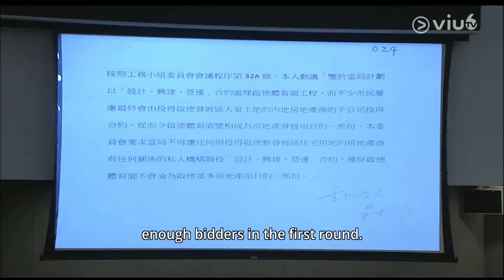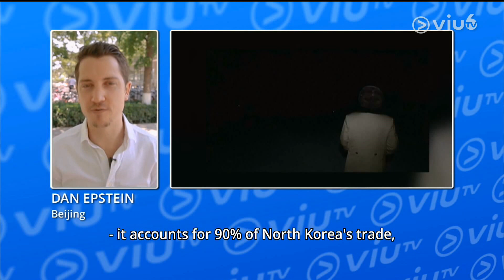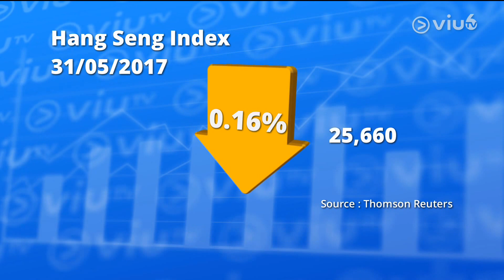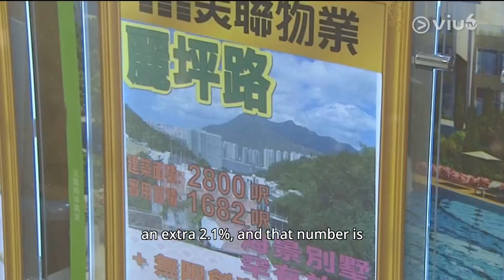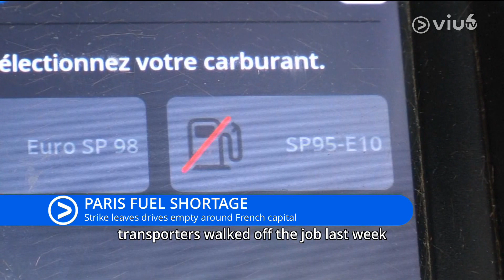ViuTVSix News Roundup (Britt Clennett) 31May2017 1900 Kai Tak Park Approval